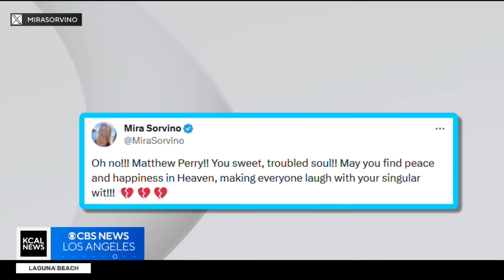Matthew Perry, acclaimed actor who starred on "Friends," dies at 54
Matthew Perry, the actor who captured the hearts of millions of Americans as Chandler Bing on the hit sitcom "Friends" has died at 54 years old. Nicole Comstock reports.